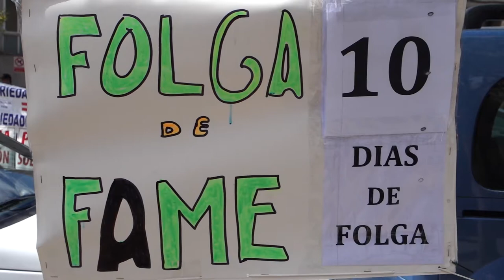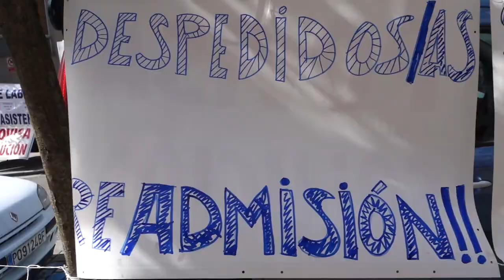10 días de folga de fame en POVISA contra a represión laboral